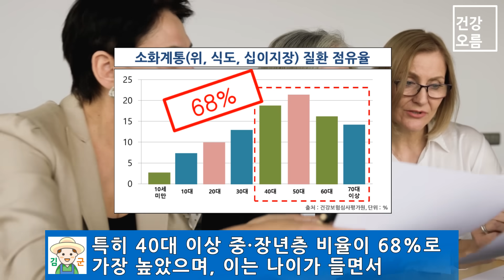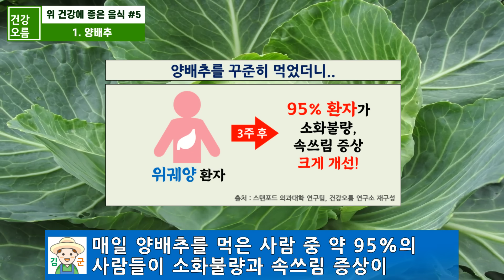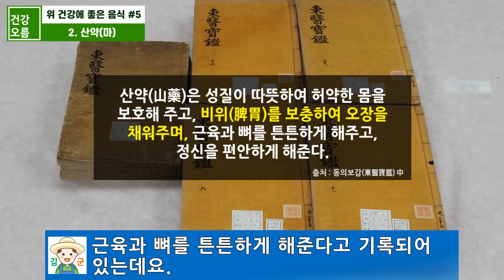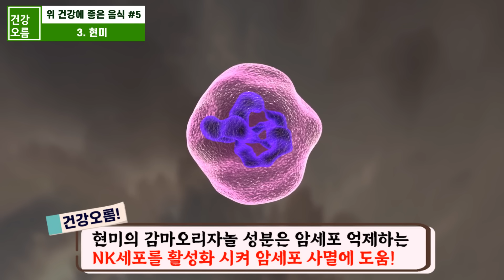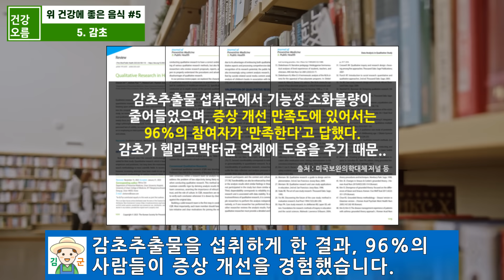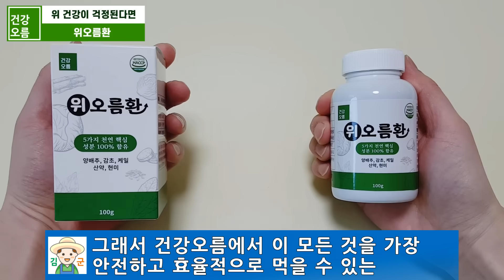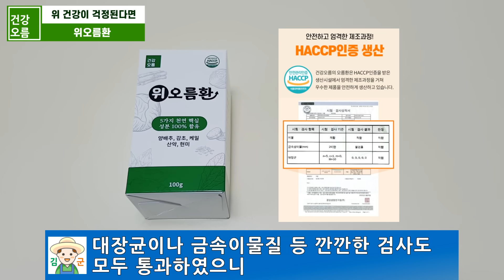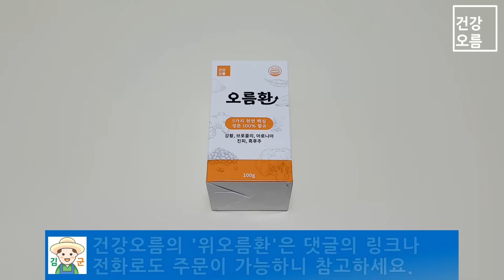생으로 먹기만해도 위염과 위암 걱정 없습니다! 위에좋은음식 꼭 확인하세요.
☆건강오름에서 직접 다양한 전문가들과 함께 개발한 위오름환☆

국내 조사에 따르면 우리나라 사람 5명 중 1명, 약 1,000만 명의 사람들이 소화계통 질환을 경험했다고 밝혔습니다.
특히 40대 이상 중·장년층의 비율이 68%로 가장 높았으며, 이는 나이가 들면서 소화기관이 점차 노화하기 때문인데요.
대부분의 전문가들은 소화계통 질환의 원인은 잘못된 식습관이며, 평소 어떤 음식을 먹느냐에 따라 증상이 악화될 수도 있고, 반대로 개선되는 경우도 있다고 말합니다.
그래서 오늘은 평소 자주 먹으면 위염이나 위암 등 전반적인 위 건강에 큰 도움을 주는 최고의 음식 5가지에 대해 알아보겠습니다.